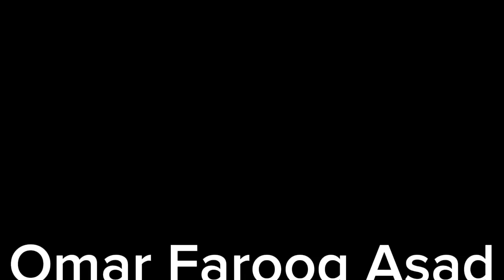জাতীয় প্রেসক্লাব থেকে সরাসরি১ জুন ২০২৪, শনিবারস্বাধীনতার মহান ঘোষক ও বাংলাদেশে বহুদলীয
জাতীয় প্রেসক্লাব থেকে সরাসরি
১ জুন ২০২৪, শনিবার
স্বাধীনতার মহান ঘোষক ও বাংলাদেশে বহুদলীয় গণতন্ত্রের প্রবক্তা শহীদ প্রেসিডেন্ট জিয়াউর রহমান বীর উত্তমের ৪৩ তম শাহাদাত বার্ষিকী উপলক্ষে বাংলাদেশ সম্মিলিত পেশাজীবী পরিষদ এর আলোচনা সভা।
প্রধান অতিথিঃ মির্জা ফখরুল ইসলাম আলমগীর, মহাসচিব, বিএনপি।